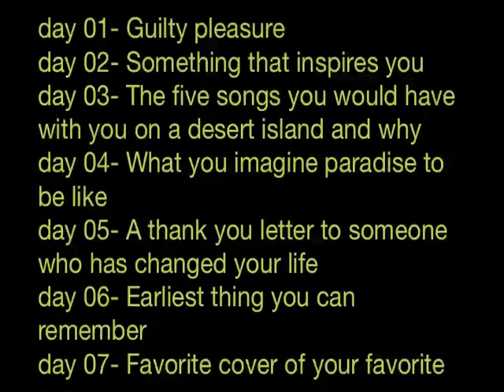30DC: 01: Guilty Pleasures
talk about less than three minute lazy editing in iMovie

Songs barely used in this video:
"Someday" - Nickelback
"Swordfish Hotkiss Night" - Empire of the Sun

by the way, the new iPhone 4 was unveiled today. i pretty much absolutely can not wait until i have mine.